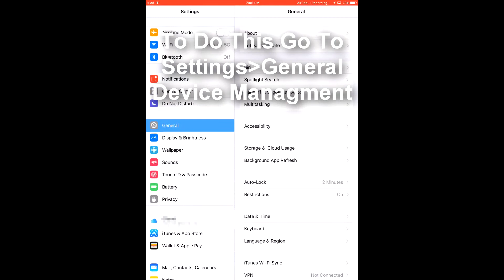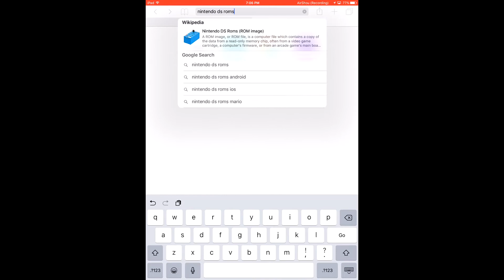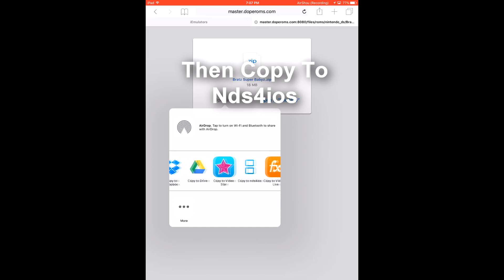Nds4ios: HOW TO PLAY DS GAMES ON YOUR IOS 9.3.4 DEVICES(NO JAILBREAK)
Nds4ios Lets You Play Nintendo DS Games Right On Your iOS Devices Running The Latest Version.

App Description: nds4ios, a Nintendo DS emulator, is a port of the multi-platform DeSmuME 0.9.10 for iOS. It runs many of the original games but, depending on the power of your device, not all may run at full speed. nds4ios was created by InfiniDev, a joint development group with many members including popular GBA4iOS creator Riley Testut (@rileytestut), upcoming Nightingale app developer Michael Zhang (@malvix_) and PPSSPP iOS build manager Karen Tsai (@angelxwind), along with many others. However, as of August 2014, the team has since disbanded and nds4ios is no longer being updated or worked on.

nds4ios supports all versions of iPad, iPhone, iPod Touch running iOS 5 and above; except iPod touch 4, iPad 1, iPhone 3GS, and anything below those devices. This is because nds4ios’s emulation is powered by a threaded ARM interpreter. As a result, emulation is rather slow on older devices, like the iPhone 4s and below. nds4ios runs at nearly full speed on the iPhone 5 and above, and achieves full speed on devices using the A7-S5L8960X SoC (iPhone 5s, iPad Air, iPad mini Retina, and anything newer than these devices).

The emulator does not require bios to play but requires ROM images and no ROMs are provided - it is up to you to procure them. If you own any games, add them through iTunes Sharing or the “Open in” feature. The "+" button feature is no longer included in this version due to legal issues with Nintendo in the past.

On August of 2014, nds4ios was engaged in some legal issues with Nintendo that has since ruined all hope of continuing with future updates. Many weeks after the source and download links were taken down and the app could not be downloaded officially anywhere, iEmulators has been granted special permission by one of their developers to continue distributing the app. Please know that this will be the last version updated (possibly forever) and that neither nds4ios developers or iEmulators can help you with support issues pertaining to updating the app or fixing potential bugs.